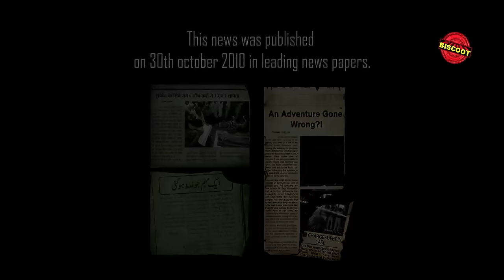6 - 5 =2 Hindi Official Trailer #1 (2014) - True story based Horror Movie HD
6-5=2 Latest HINDI MOVIE TRAILER
MOVIE RELEASING ON NOVEMBER 14

An experimental filmmaker director Bharat jain is coming with the found footage genre will enthrall & entertain cinegoers from November 14.
Titled 6-5=2, the film has been very well-received in the south. The film is being remade for audience all over the country in Hindi.

Even though it is a feature film shot as all other films, the filmmaker requests the viewers to watch this film as a found video footage pattern of youngsters whose adventurous trekking meets horror... An edge-of-the-seat entertainer with its amazing moments…

This Horror thriller, based on a true story, is about a group of friends who go camping in the forest and what happens after that is a mystery. The Mystery unfolds when the forest department recovers the camera.

6-5=2!!! No Real math! It’s an adventure gone wrong.

6-5=2 stars Prashantt Guptha, Ashrut Jain. Gaurav Paswalla, Gaurav Kothari, Disha Kapoor and Niharica Raizada.

Cinematography:Sathya Hegde.

A Joyful Trek Turns Into Horror.